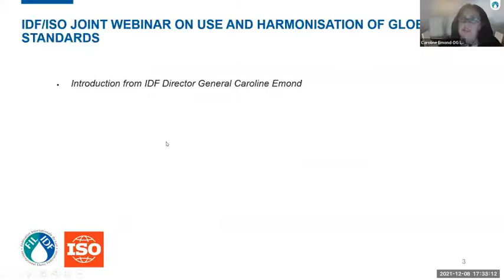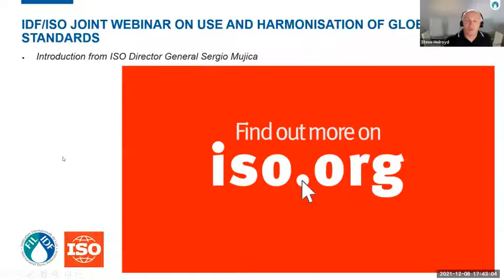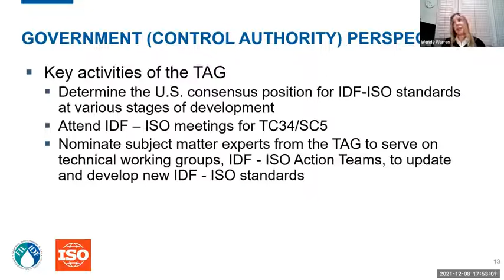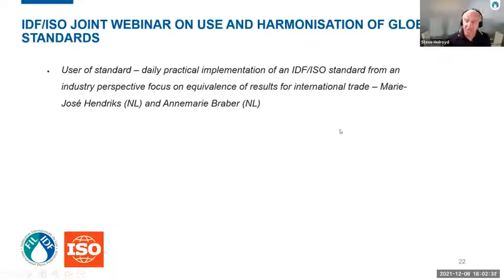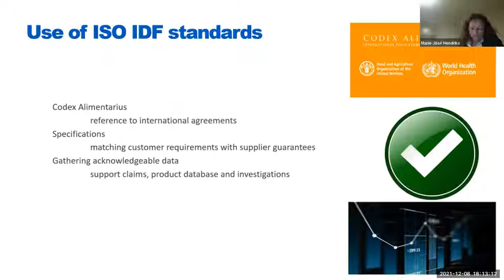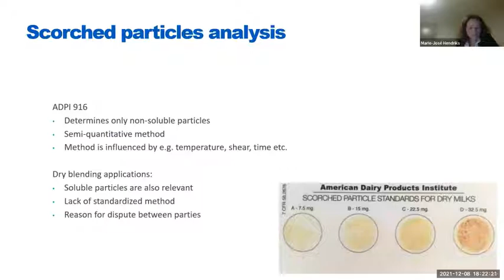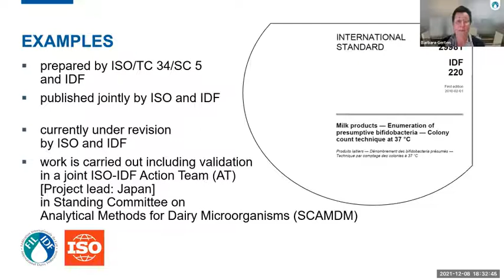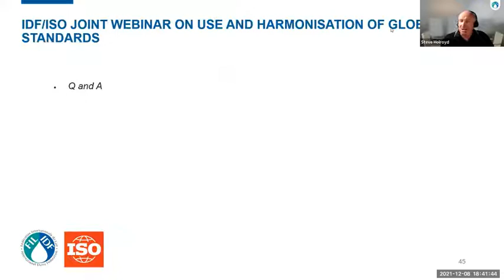IDF/ISO Joint Webinar on use and harmonisation of global standards